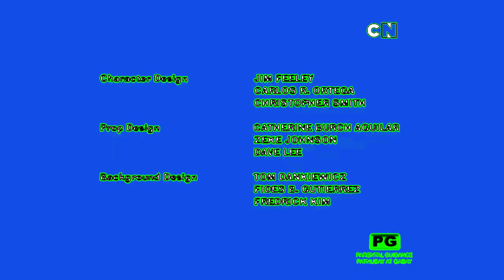(RQ) Cartoon Network - Continuty [SEP-19-2012) In Autovocoding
Requested by @BPYPOL2K9